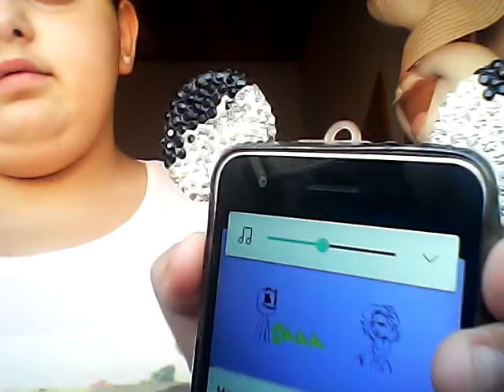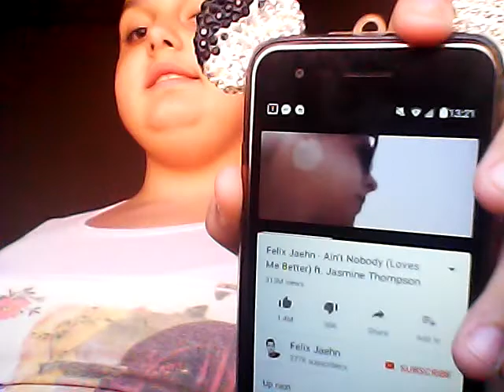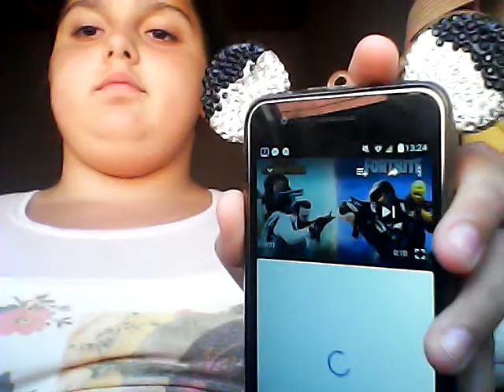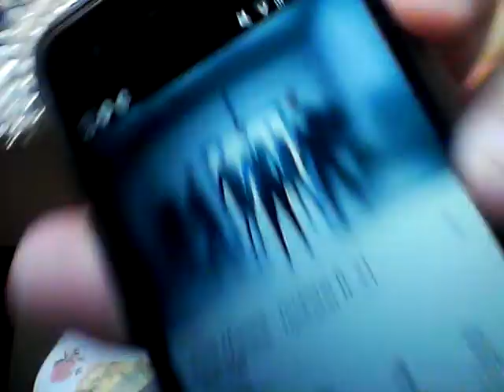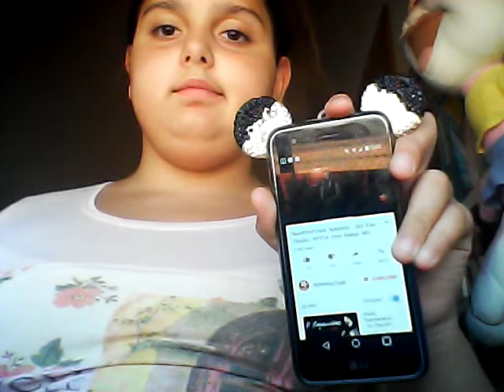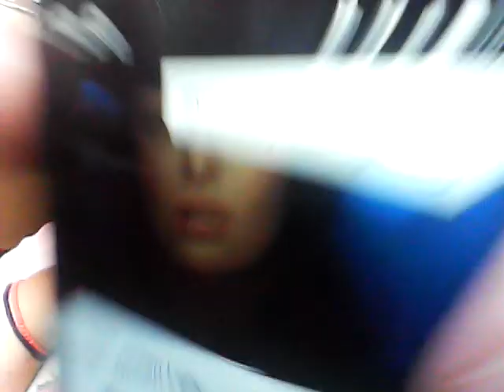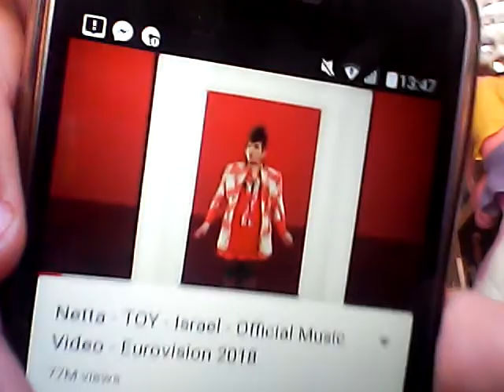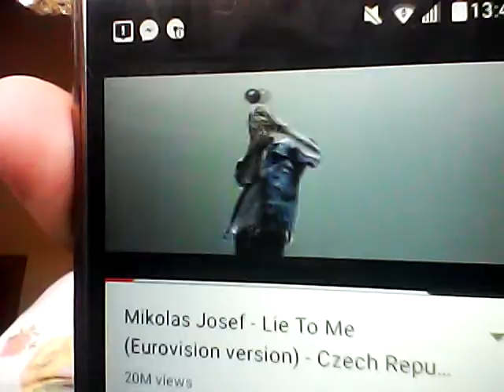Τα δικα σας αγαπημενα τραγουδια παρτ 1εχει ΚΑΙ 2 γι αυτο τελείωσε αποτομα😻